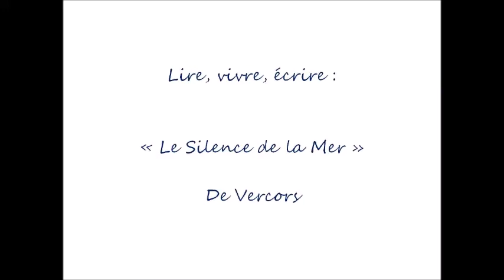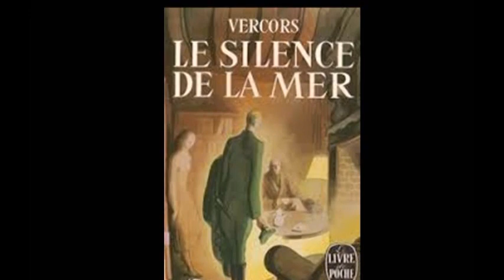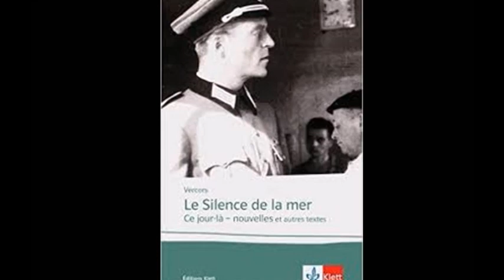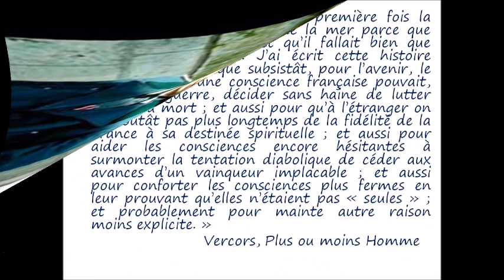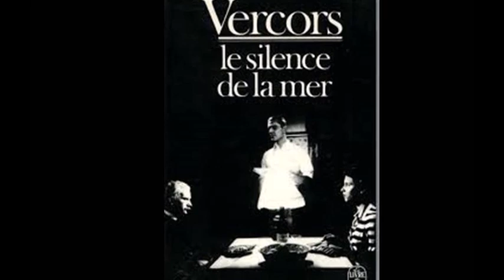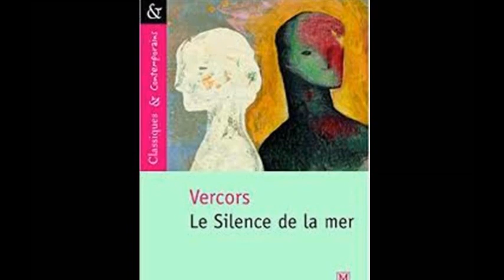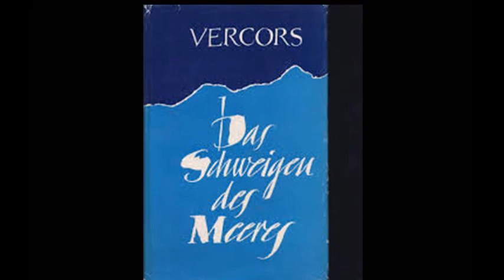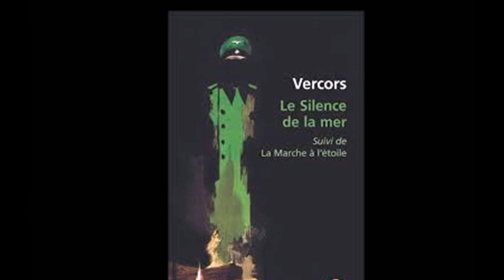"Le Silence de la mer" de Vercors